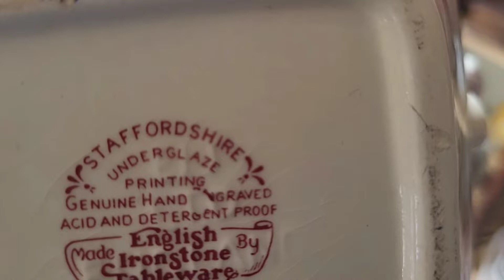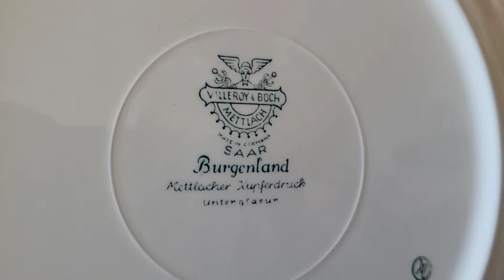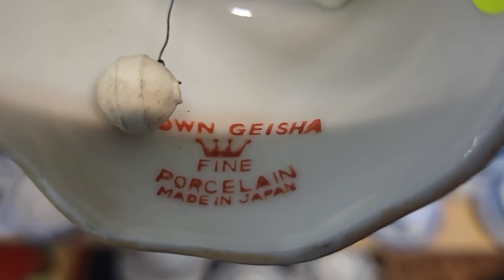Odcinek 79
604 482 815